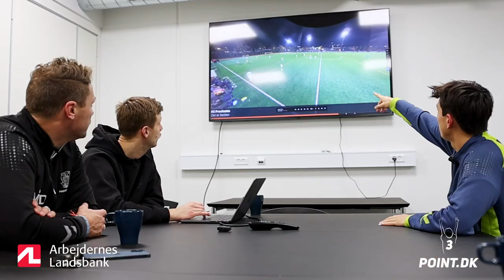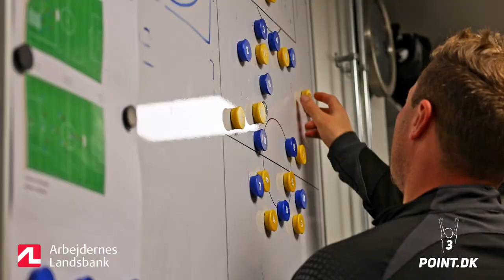OPSTARTEN: Be the boss! (episode 4)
Her kan du se fjerde afsnit af vores miniserie OPSTARTEN, hvor vi følger U/17-holdet i hele deres pre-season.

Redaktion:
Adam Møller Karlsen, Teis Markfoged & Nanna Møller Karlsen